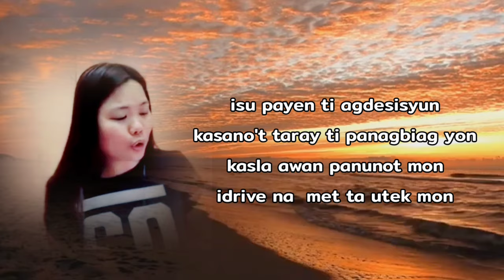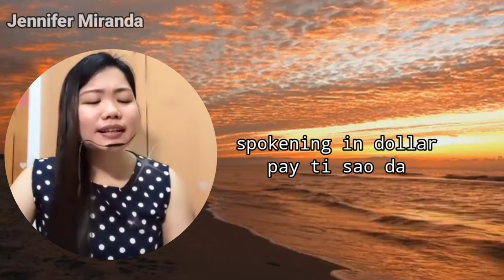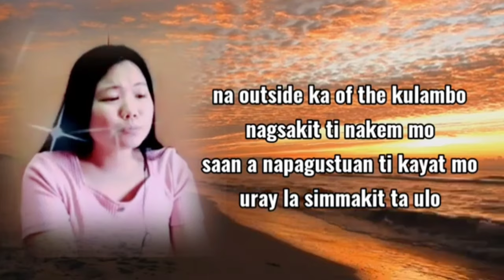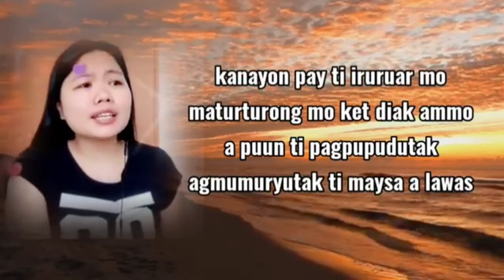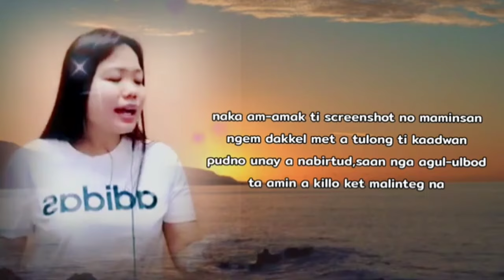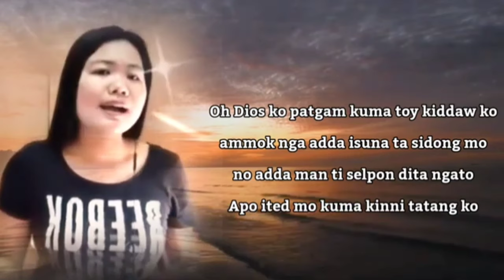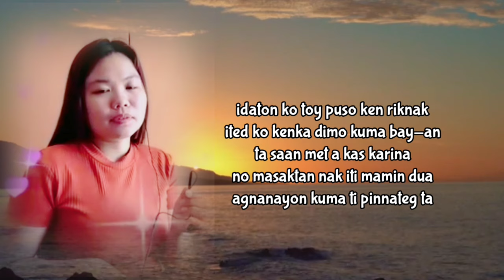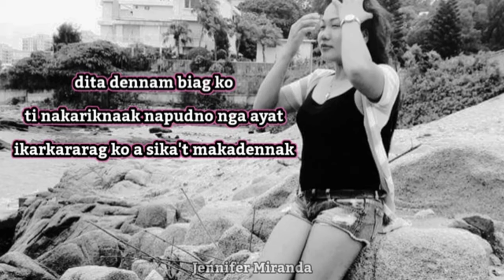ILOCANO SONGS NON STOP BY JENNIFER MIRANDA